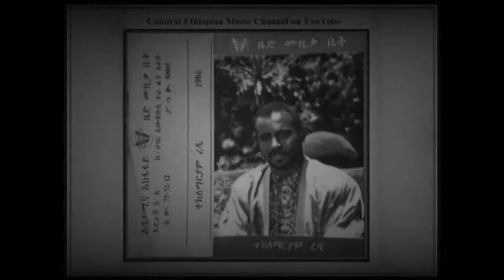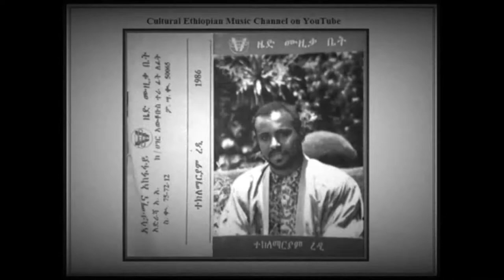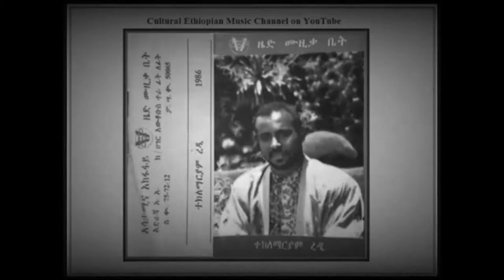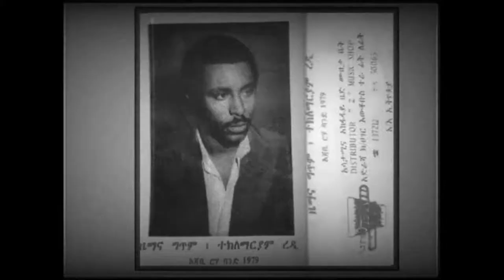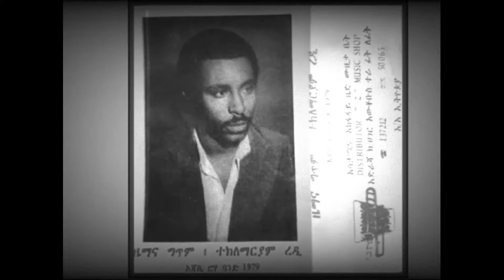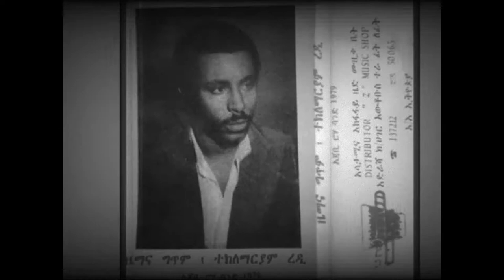🔴መሰማት ያለባቸው የተክለማርያም ረዲ ዘፈኖች #2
⚡️ IF YOU WANT TECH,NEWS,MOVIE TRAILER YOU ARE HEAR TRULY PLACE⚡️
COMMNT🖍
            I AM HAPPY MAKE VEDIO FOR YOU😁